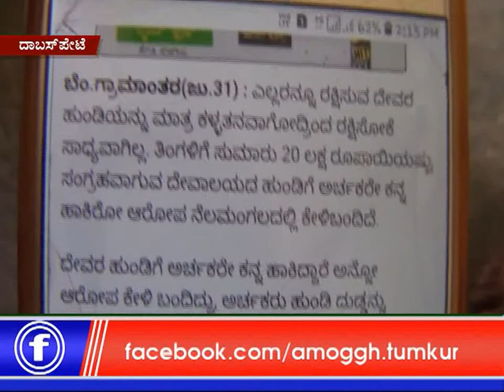02:08:2019: Amoggh News